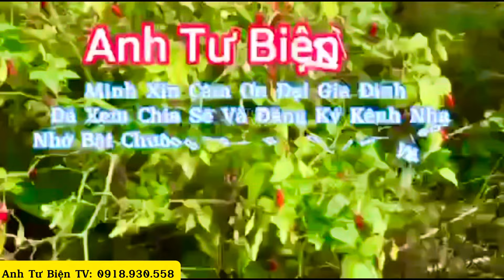Xi quách cục chà bá bao ngon nha mọi người ơi anhtubientv,!!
👉 Người Quay Videos: Nguyễn Minh Tuấn,!!
👉 Nguồn Bản Quyền: Anh Tư Biện TV,!!
👉 Tên: Nguyễn Minh Tuấn 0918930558,!!